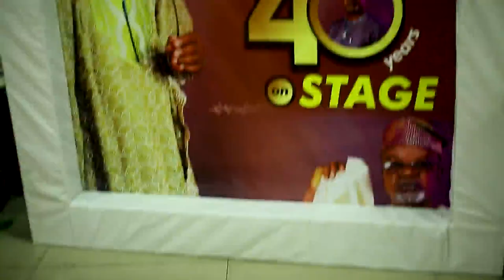Ayeye Ojo Ibi Ogoji Odun Baba Gboin